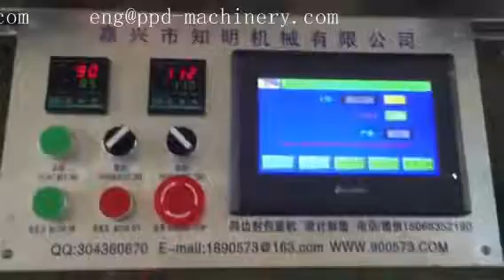Automatic refreshing Towelette packaging machine